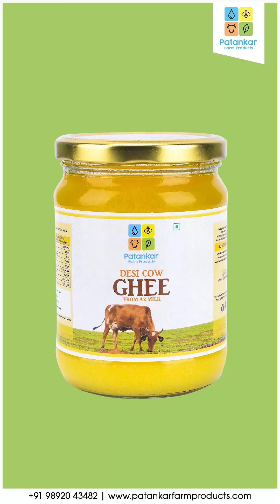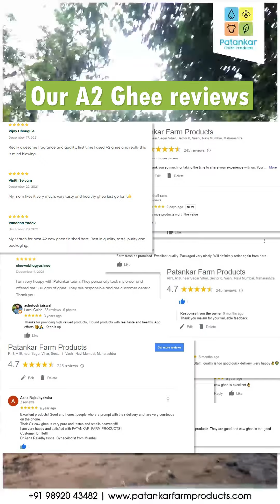Nurturing Nature's Goodness: Exploring A2 Cow Ghee and Caring for Happy Cows